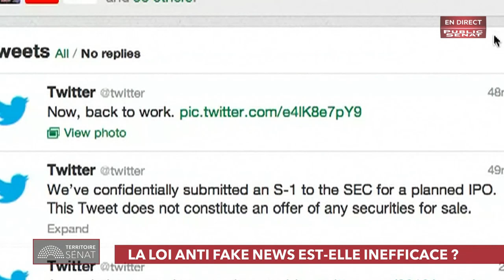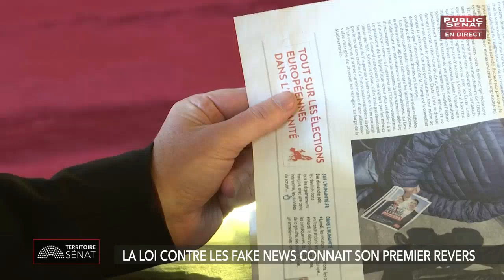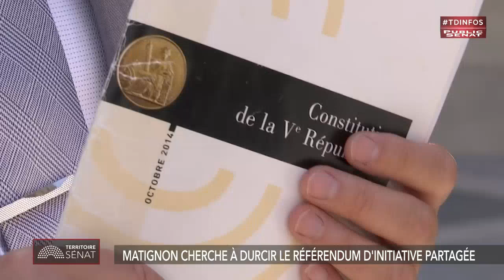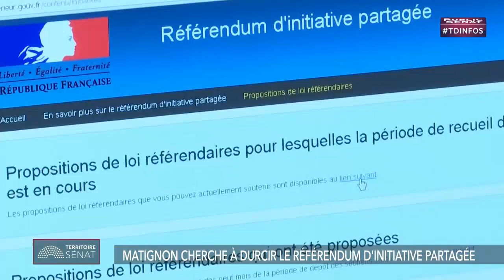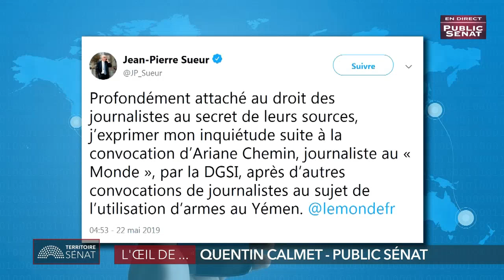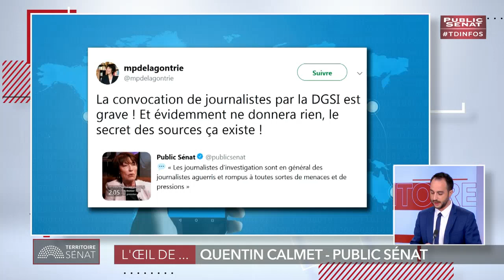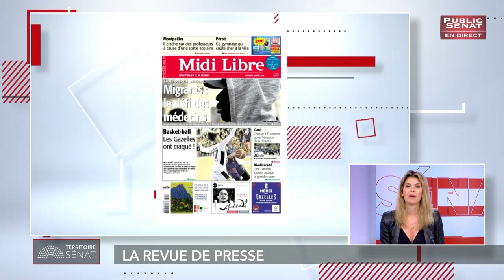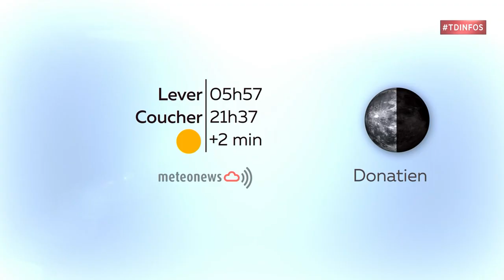Invité: Philippe Dominati - Territoire Sénat (24/05/2019)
Territoires Sénat, Saveria Rojek reçoit un invite politique pour commenter l'actualité.
Avec : Philippe DOMINATI : Sénateur (LR) de Paris.